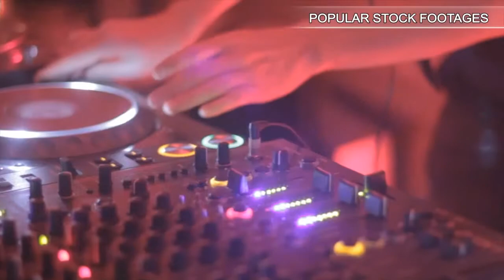Money and medicine. Stock Footage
This is a preview quality. Get access to high quality stock media Our channel is created to help you search among the best stock footages of the world. Every video is picked up manually by professional editors. So we really know what you need for editing. Use your Skrill Moneybookers account to pay for goods, send and receive money all over the world! Stock Footage